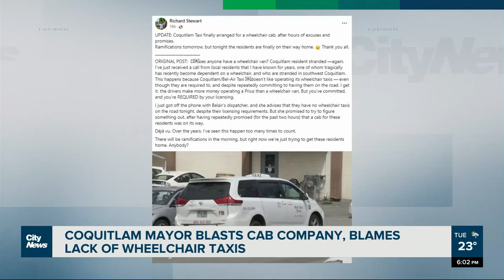Coquitlam mayor blasts cab company, claims lack of wheelchair taxis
The mayor of Coquitlam is calling out a local cab company, saying it left a wheelchair user stranded for hours because an accessible taxi wasn’t available. As Monika Gul reports, the cab company is blaming this on a misunderstanding.